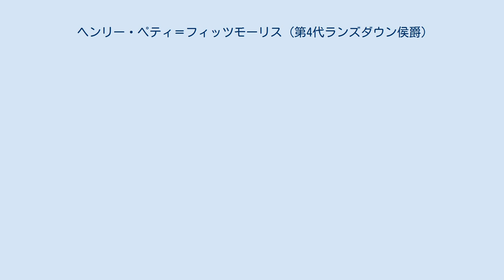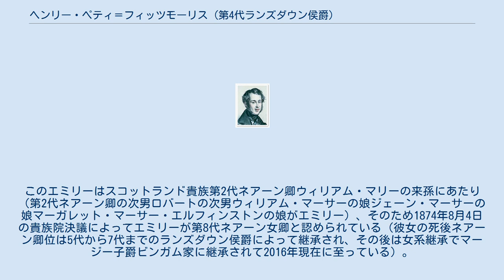ヘンリー・ペティ＝フィッツモーリス (第4代ランズダウン侯爵)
第4代ランズダウン侯爵ヘンリー・トマス・ペティ＝フィッツモーリス（英語: Henry Thomas Petty-Fitzmaurice, 4th Marquess of Lansdowne, KG、1816年1月7日 - 1866年7月5日）は、イギリスの貴族、政治家。
 1837年から議会入りし、ホイッグ党（自由党）の政治家として同党政権下で外務政務次官などの政府役職を務めた 生誕から兄が死去する1836年まで侯爵家のヤンガーサンとして卿（Lord）の儀礼称号で称され、1836年から襲爵する1863年までは法定推定相続人としてシェルバーン伯（Earl of Shelburne）の儀礼称号で称された。
 1816年1月7日に第3代ランズダウン侯爵ヘンリー・ペティ＝フィッツモーリスとその妻ルイーザ（第2代イルチェスター伯爵ヘンリー・フォックス＝ストラングウェイズの娘）の間の次男としてロンドン・バークレー広場のランズダウン侯爵邸ランズダウン・ハウスに生まれた。
兄にケリー伯爵(儀礼称号)ウィリアム・ペティ＝フィッツモーリスがいる。
 ウェストミンスター・スクールを経てケンブリッジ大学トリニティ・カレッジへ進学。
1836年に兄のケリー伯ウィリアムが男子なく死去したため、代わってランズダウン侯爵家の法定推定相続人となり、シェルバーン伯爵の儀礼称号を称するようになった。
 1837年からキャルネ選挙区から選出されてホイッグ党（後の自由党）の庶民院議員となる。
 1847年から1848年にかけてはホイッグ党政権の第一次ラッセル内閣で下級大蔵卿を務めた。
ついで1856年から1858年にかけては自由党政権の第2次パーマストン内閣で外務政務次官を務めた。
 1856年7月にはいまだ父が存命ながら繰上勅書により第4代ウィコム男爵を襲爵して貴族院議員に転じた。
 1863年1月には父の死により第4代ランズダウン侯爵位を継承し、1864年にはガーター勲章を受勲したが、1866年7月5日にランズダウン・ハウスにおいて死去した。
爵位は長男ヘンリー・ペティ＝フィッツモーリスが継承した。
 1856年7月14日の繰上勅書により父ヘンリー・ペティ＝フィッツモーリスから以下の爵位を継承した。
 1863年1月31日に父ヘンリー・ペティ＝フィッツモーリスの死去により以下の爵位を継承した。
 1840年8月18日に第11代ペンブルック伯爵ジョージ・ハーバートの娘ジョージアナと最初の結婚をしたが、翌1841年に死別した。
 ついでフランス軍大将ド・フラオー・ド・ラ・ビヤールドゥリー伯爵(Comte de Flahault de la Billardrie)オーギュスト・シャルル・ジョゼフ・ド・フラオー（ナポレオン帝政や復古王政のフランス外相シャルル＝モーリス・ド・タレーラン＝ペリゴールの息子）の娘エミリー・ジェーン・マーサー・エルフィンストン・ド・フラオー(Emily Jane Mercer Elphinstone de Flahault, 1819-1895)と結婚した。
このエミリーはスコットランド貴族第2代ネアーン卿ウィリアム・マリーの来孫にあたり（第2代ネアーン卿の次男ロバートの次男ウィリアム・マーサーの娘ジェーン・マーサーの娘マーガレット・マーサー・エルフィンストンの娘がエミリー）、そのため1874年8月4日の貴族院決議によってエミリーが第8代ネアーン女卿と認められている（彼女の死後ネアーン卿位は5代から7代までのランズダウン侯爵によって継承され、その後は女系継承でマージー子爵ビンガム家に継承されて2016年現在に至っている）。
エミリーとの間に以下の2男1女を儲けた。